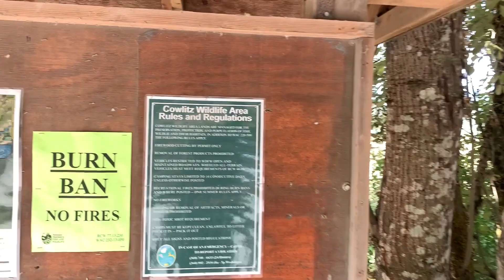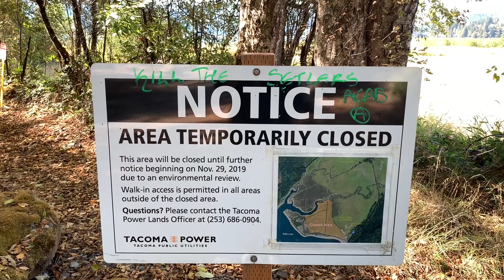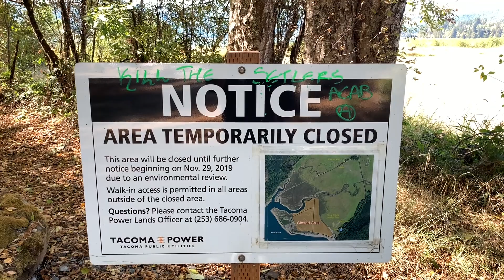Free Camping at Riffe Lake in Washington State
We found free camping at Riffe Lake in Washington State.  Free camping at Riffe Lake in Washington State is made possible by Tacoma Power and the Washington Department of Natural Resources.  In this video, I provide you a walking tour of the Riffe Lake free camping area.  There is one vault toilet onsite and several portable toilets.  Trash is pack it out.  T-Mobile cellular service clocked in at 1.19 Mbps download speed and 0.71 Mbps upload speed.  There was no Verizon or AT&T cellular service at this location.  Grid coordinates for this free camping location are as follows:  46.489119, -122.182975

Save money with Passport America Membership.